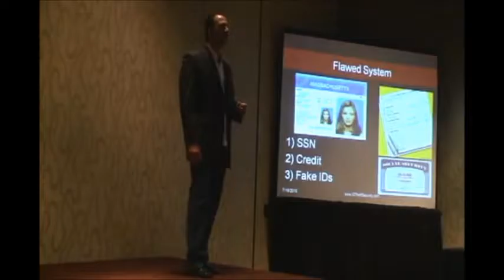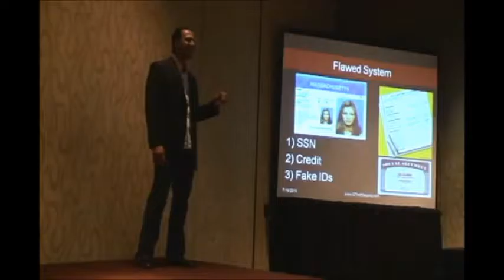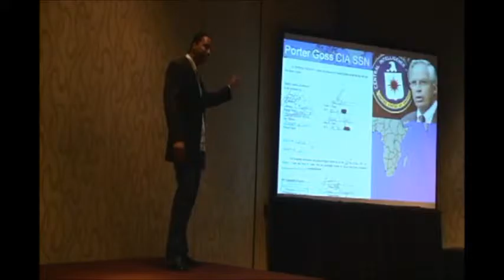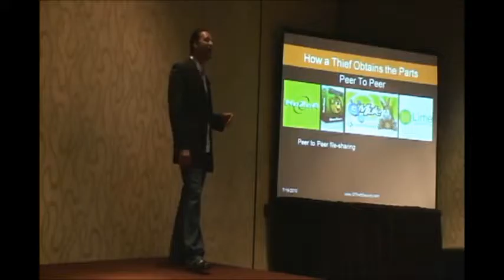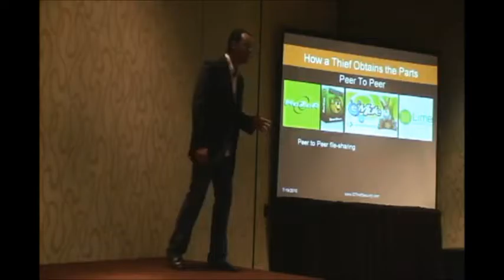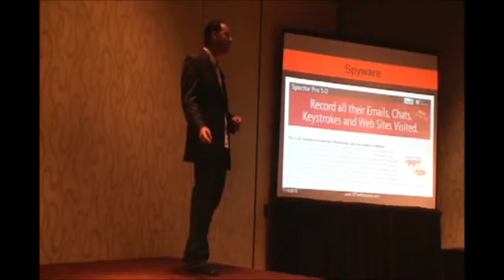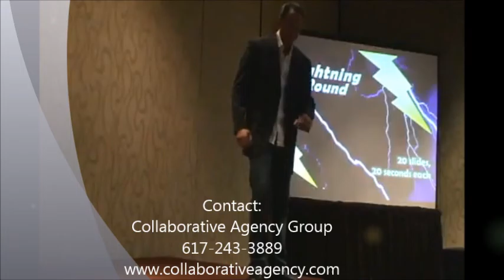SPEAKER ROBERT SICILIANO - Cyber Security & Identity Theft Speaker- Collaborative Agency Group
SPEAKER ROBERT SICILIANO - Live Keynote clips on Identity Theft - Collaborative Agency Group

Personal Security, Identity Theft Expert & Keynote Speaker